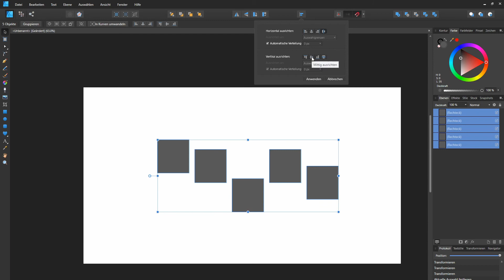Objekte gleichmäßig verteilen [Affinity Designer]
Heute zeige ich wie man in Affinity Designer Objekte gleichmäßig verteilen kann und Objekte sowohl vertikal als auch horizontal ausrichten kann.

♫Musik♫
●Dj Quads - Missing Someone